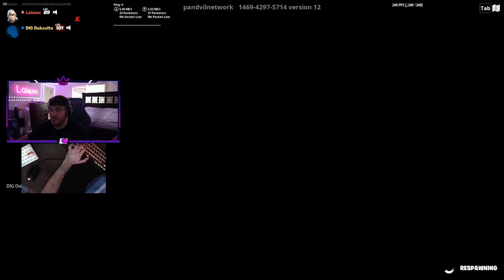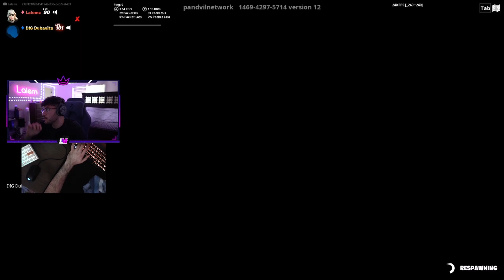LALEM vs DUKEZ😳 [FORTNITE TOKEN/WAGER]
1v1 friendly buildfight
Video from Lalem's Twitch stream
Lalem's socials: